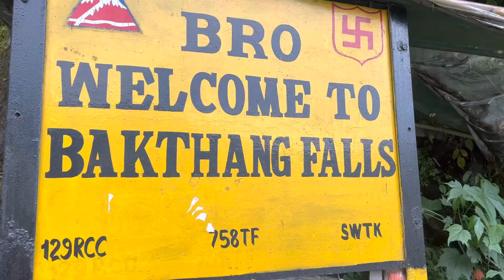Welcome to bakthang falls